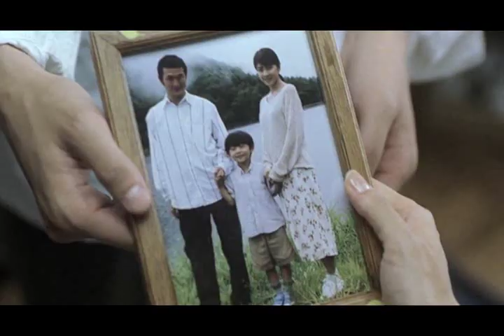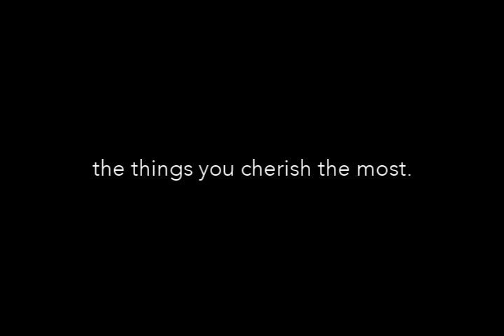A Wish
This is a fanmade music video I made of the japanese movie Ima, Ai Ni Yukimasu (One of my favourite movies of all time). I really had a strong feeling when I first made this video a few years ago, but I have postponed finishing it. So... just recently... I finished it! It maybe didn't turn out as I wanted it to be, although I hope it conveys the message I want people to see and hopefully the essence of this wonderful movie.

So lastly, I hope you enjoy this little music video.

Movie: Ima, Ai Ni Yukimasu - 2004   (English translation: Be With You)